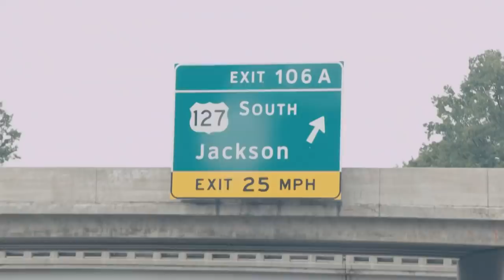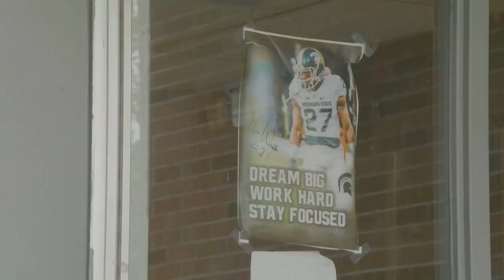Meet Michigan State Safety Khari Willis | Big Ten Football | The Journey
Follow Michigan State safety Khari Willis from Big Ten Football Media Days through the opening week's of the Spartans season.